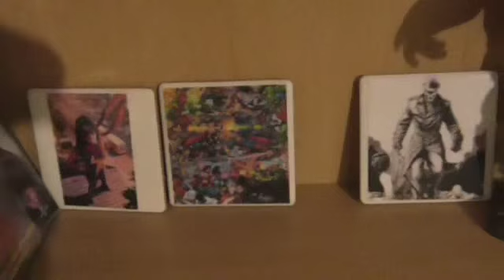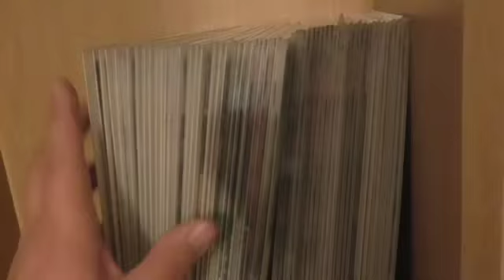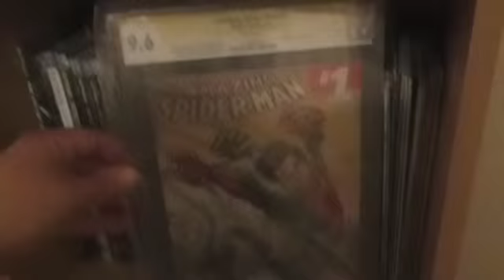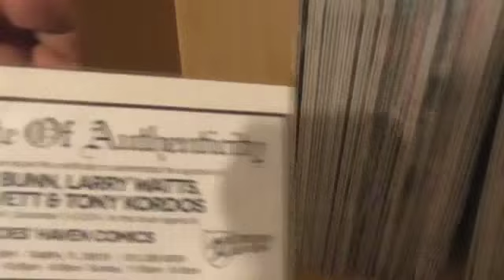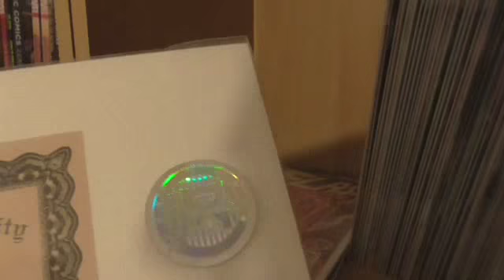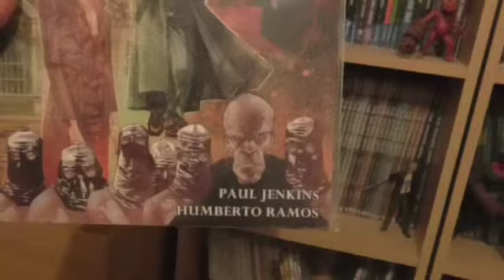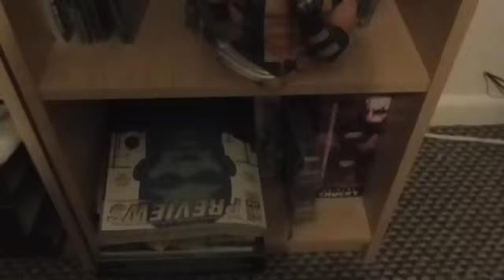DONTHECOMICBOOKJUNKIE 479 SUBS CONTEST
Check out Dons channel if you havnt already he has a awesome collection and a cute dog.